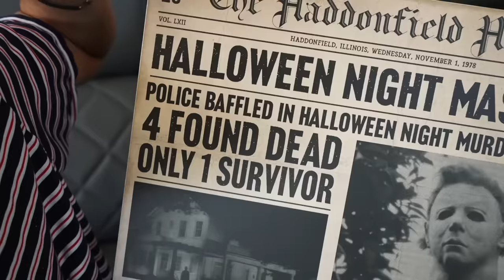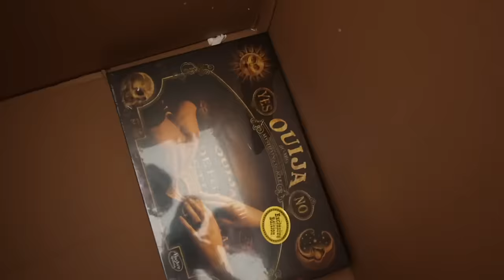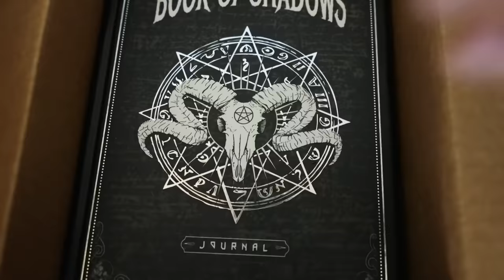We Bought a Dark Web MYSTERY BOX & Found This..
So many crazy items! Which one was your favorite?

We Opened a Dark Web MYSTERY BOX & Found This..